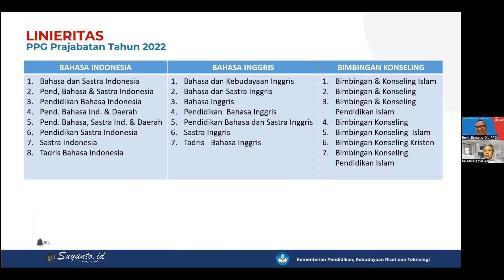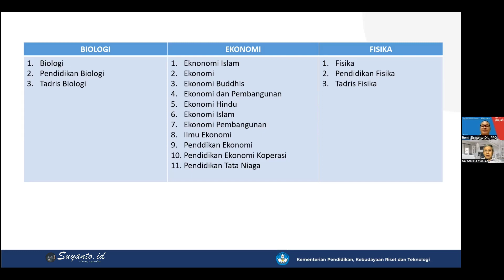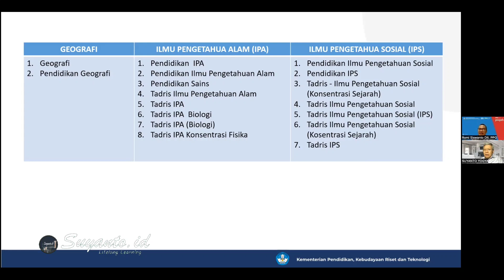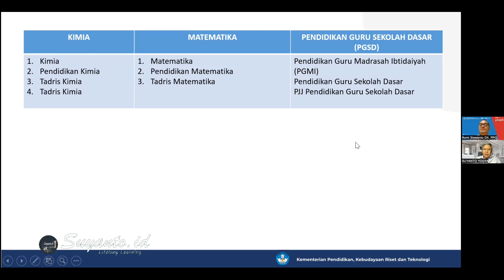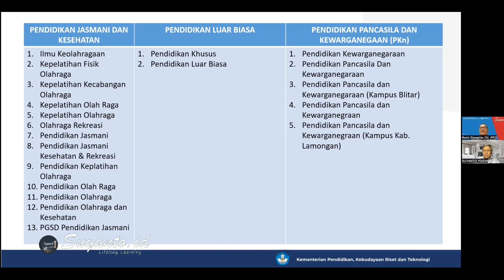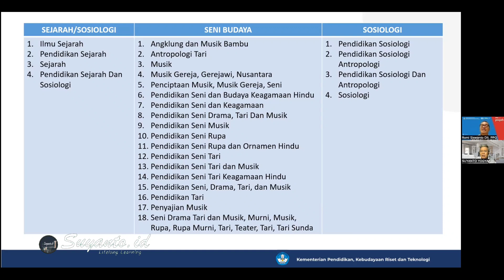Dr. Romi Siswanto: PPG Prajabatan GEL. 2, Linieritas Bidang Studi - Perhatikan! Eps.2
Prof. Suyanto, Ph.D, dan Dr. Romi Siswanto, M.Si. membahasnya di video ini.